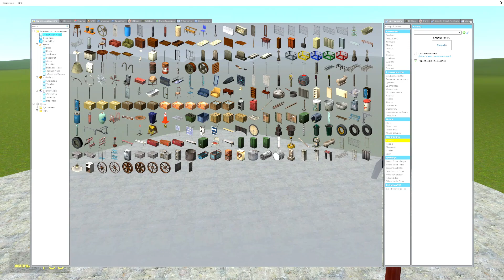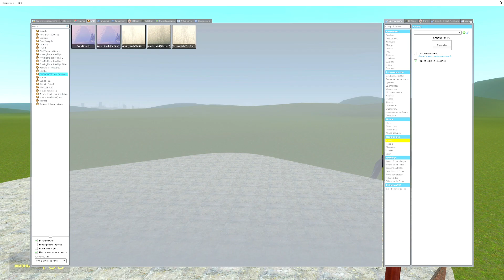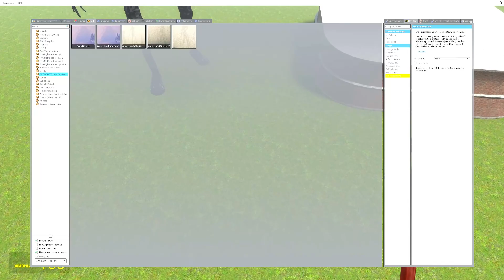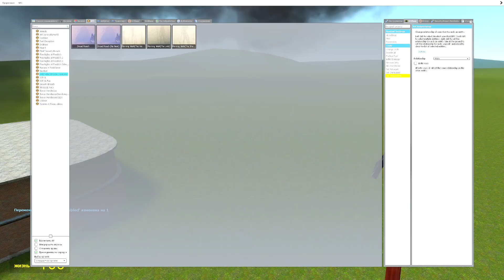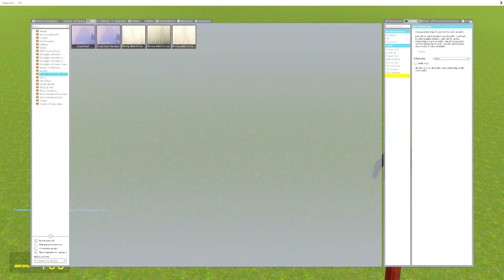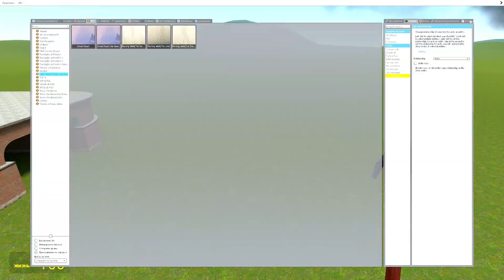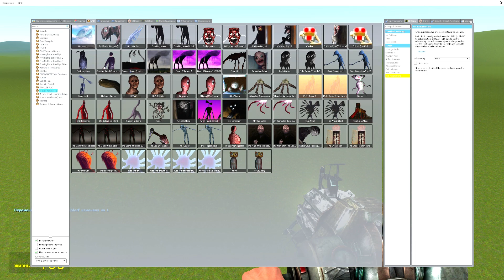УТРЕННИЕ ХОДОКИ ПРОТИВ BREAKING NEWS! КТО СИЛЬНЕЕ? ОПАСНАЯ БИТВА МОНСТРОВ ГИГАНТОВ В Garry`s Mod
Сегодня мы поиграем в Garry`s Mod ( Гаррис Мод )! Я установил очень крутой аддон, который добавляет всех самых опасных монстров! Мы проведём несколько битв и узнаем, кто же самый сильный!